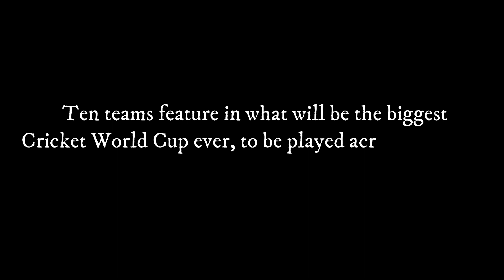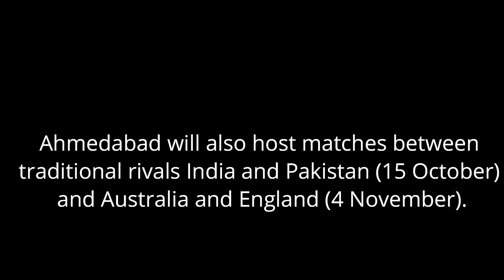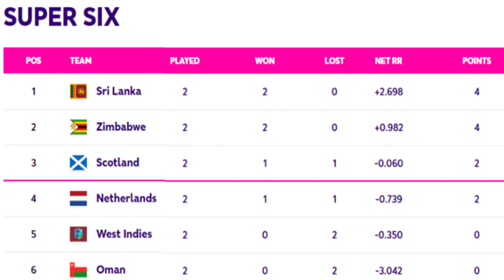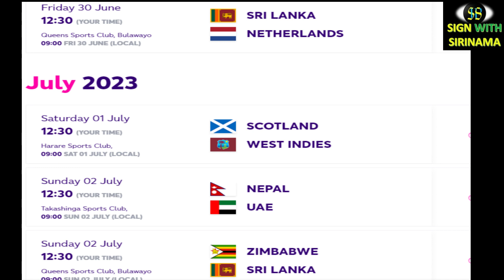එක් දින ලෝක කුසලාන ක්‍රිකට් තරගාවලියේ නිල කාලසටහන මෙන්න. ICC announced the schedule - World Cup 2023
Mainly for Sports & Environment , Sinhala # 2023 SPORTS SRI LANKA CRICKET MAHEESH THEEKSHANA DASUN SHANAKA ICC CRICKET WORLD CUP QUALIFIER